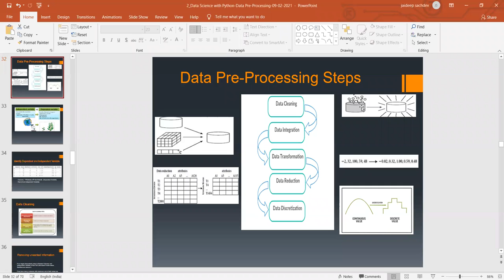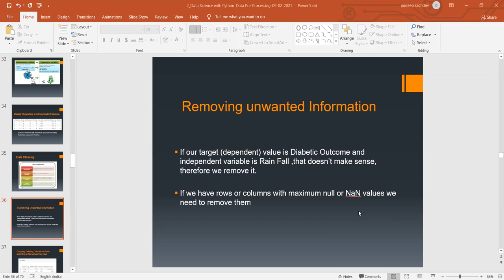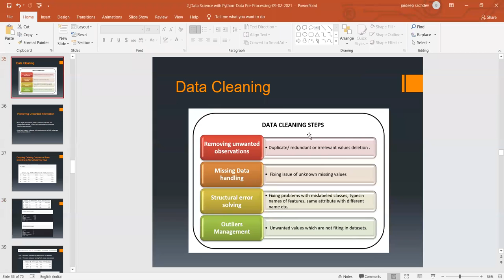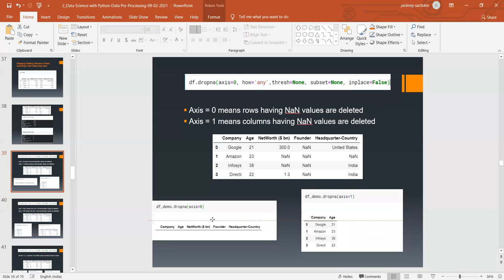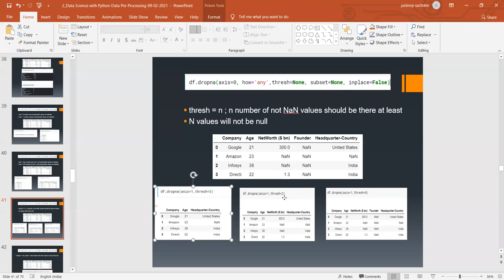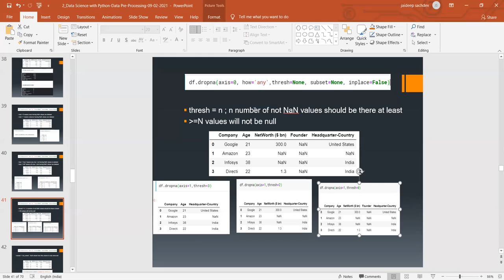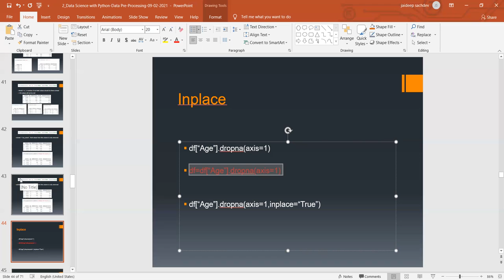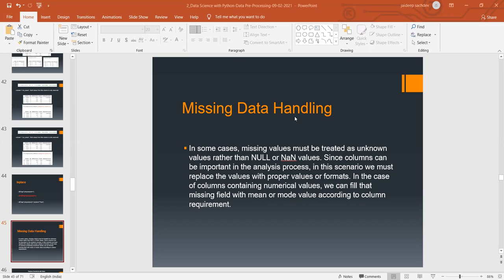Data prep 2